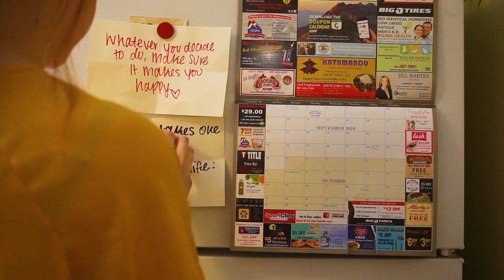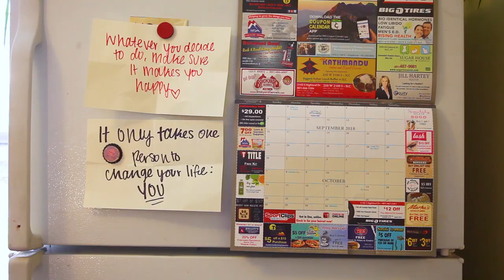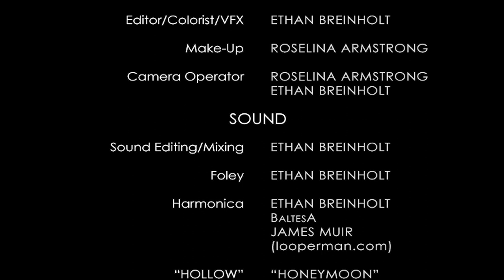Dance of the Blues Harp (an LGBT Dramedy Short Film)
SYNOPSIS:
A girl wakes up with awful Harmonica playing in her head and the only way to get rid of it is to learn to love herself and come to terms with her sexuality.